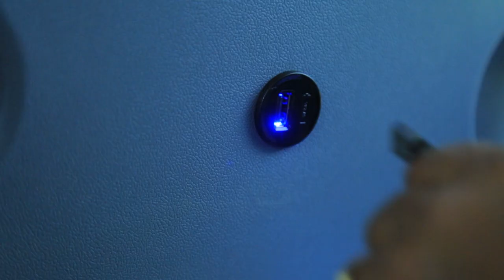የኛ ባስ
ልዩ ሐገር አቋራጭ የሕዝብ ማመለሻ